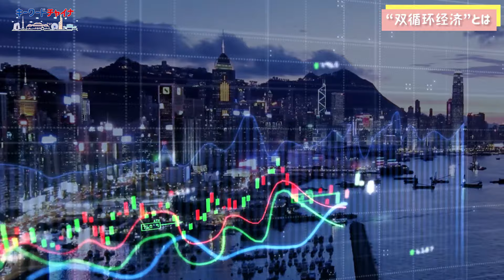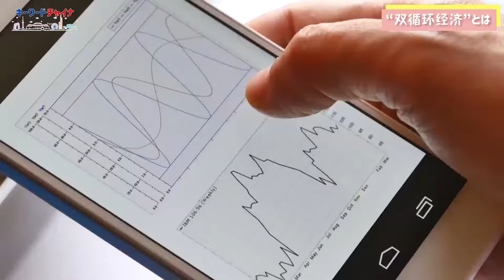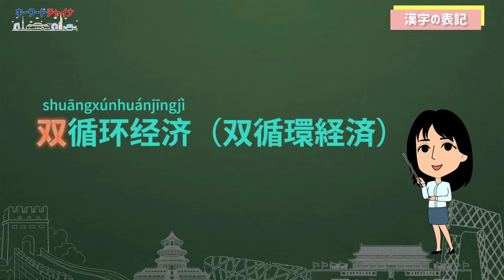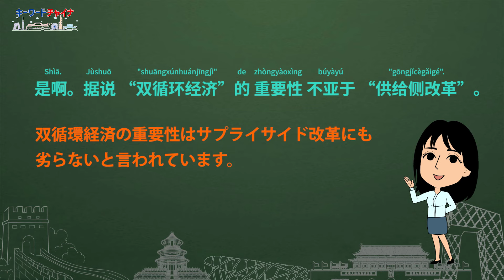【キーワードチャイナ：双循环经济】中国が目指す新しい発展構造「双循環経済」を解説します。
中国を読み解くキーワードを映像で学びましょう！
今回のキーワードは“双循环经济(shuāngxúnhuánjīngjì)”、意味は「双循環経済」です。中国が目指す新たな発展構造で、基本的な方針は、国内の大きな経済循環を主体に置きながら、国外の経済循環と相互に促進し合う関係を築くというものです。